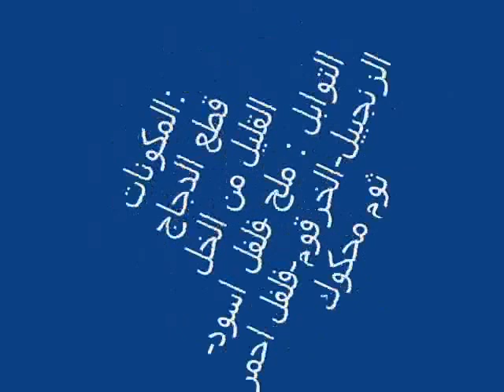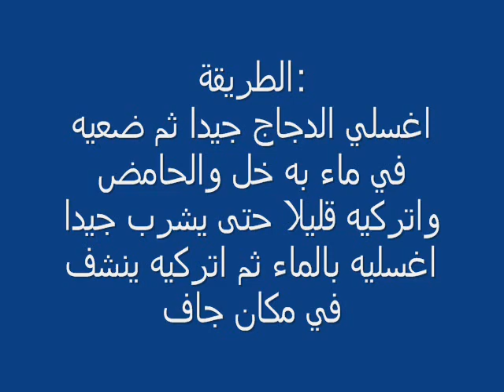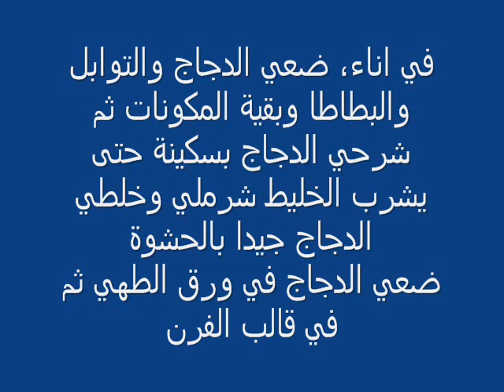دجاج مطهي في الفرن بطريقة بسيطة وخفيفة قليلة الدسم وفي نفس الوقت شهي